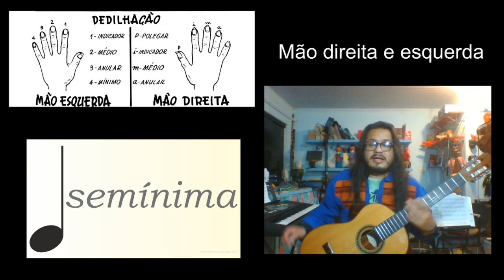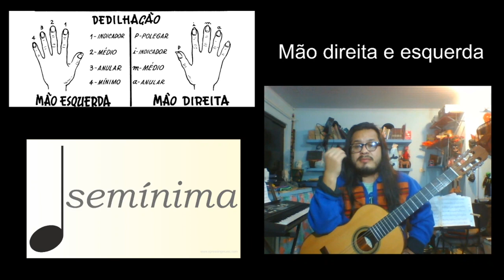Oficina de Violão - Aula 17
Oficinas Culturais - Violão
Aula 17
Professor Ruddy Castillo